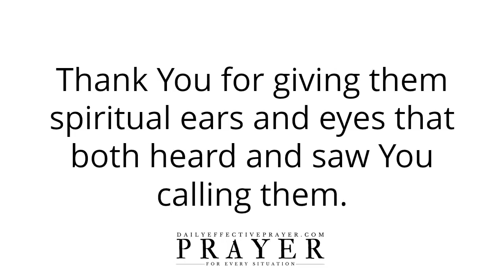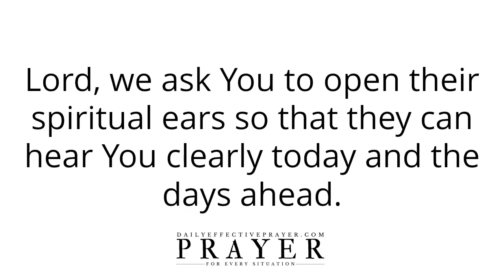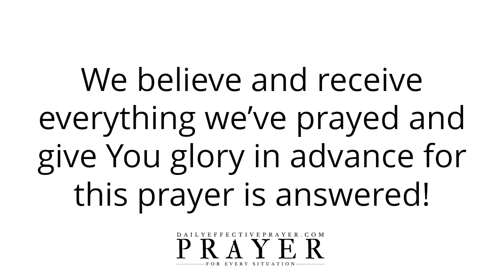Prayer To Hear God Clearly When He Speaks To You How To Hear God's Voice